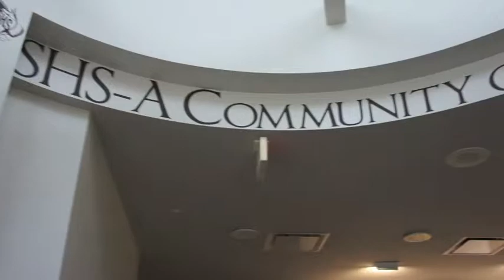Nick St Amour, Travis Adams, and Will Spencer Mock Election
Stonington High School Fox/CT student news story